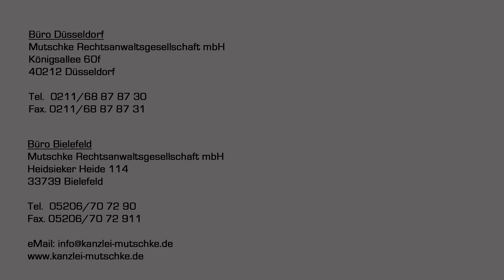Coronakrise: Flug annulliert - Gutschein akzeptieren? Unser Tipp!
Coronavirus / COVID 19: Wurde auch Dein Flug aufgrund der Coronakrise annulliert und wartest auch Du noch auf die Rückzahlung Deines Geldes? Oder steht bei Dir ein Flug an und dieser wird vermutlich nicht stattfinden? Dann haben wir hier wichtige Infos für Dich. Denn für Dich als Fluggast droht aktuell Unheil in der Coronakrise: Das sogenannte „Corona-Kabinett“ der Bundesregierung will Fluggästen bei annullierten Flügen künftig nur noch Gutscheine statt einer Rückzahlung zukommen lassen. Alle Infos dazu bekommst Du in diesem Video!

Immer die neusten Infos zur Reiseabsagen auch in unserer Facebook-Gruppe "Reise-Stornierungen und -Absagen (TUI, DER Touristik, Alltours, FTI etc.)"

Immer die neusten Infos zum Coronavirus generell gibt es in unserer Facebook-Gruppe "Coronavirus - COVID-19"

 ▬ Mein Kanal ▬▬▬▬▬▬▬▬▬▬▬▬
Auf diesem Kanal findest Du rechtliche Tipps und Erklärungen, hauptsächlich aus den Bereichen Verbraucherschutz, Unternehmensrecht und rechtliche Alltagsfragen.
Hast Du Fragen oder Anregungen zu meinen Rechtstipps? Oder möchtest Du ein bestimmtes Thema einmal als Rechtstipp sehen? Ich freue mich auf Dein Feedback!

Fotos & Videos von mir, nicht immer ganz dienstlich. Wenn Du mich also auch privat etwas kennenlernen möchtest, kannst Du mich auch auf Instagram finden.

▬ anwalt.de ▬▬▬▬▬▬▬▬▬▬▬▬
Besuche mich doch auch einmal auf anwalt.de. Dort findest Du u.a. jede Menge Rechtstipps, sowohl in schriftlicher Form als auch in Form von Videos.

Infos mal kurz mal klein, packen wir in unseren Twitter-Channel rein.

Fotos & Videos von mir uns der Kanzlei findest Du auch auf unserem Pinterest-Channel:

Infos zur Kanzlei und zu unserem Kanzleileben sowie interessante Themen findest Du auch auf unserem LinkedIn-Kanal:

Euer Recht in maximal 1 Minute!
Auf TikTok beantworte ich in maximal 1 Minute rechtliche Fragen der User. Einige der Videos poste ich auch hier auf YouTube in der Playlist „Recht erklärt in einer Minute“
Du findest mich unter: @nicolemutschke

Auf facebook bekommst Du immer aktuelle Infos zu spannenden Themen und zu unserer Kanzlei und von mir persönlich. Wir betreuen auch viele Facebook-Gruppen zu verschiedenen Themen. Schau doch einfach mal vorbei.

▬ Unser Law-Friday  ▬▬▬▬▬▬▬▬▬▬▬▬
Dein direkter Draht zu uns!
Jeden ersten Freitag im Monat kannst Du uns von 10:00 bis 11:00 Uhr live auf Facebook Deine rechtlichen Fragen stellen! Vorab kannst Du uns bereits den ganzen Monat Eure Fragen zukommen lassen, aber Live-Fragen gehen immer vor!

▬ Unsere Website  ▬▬▬▬▬▬▬▬▬▬▬▬
Auf unserer Website findest Du einen Überblick über unsere Tätigkeitsgebiete und jede Menge Infos zu den einzelnen Bereichen. Wir würden uns freuen, wenn Du einmal vorbeischaust!

Mutschke Rechtsanwaltsgesellschaft mbH
Kanzlei Düsseldorf
Königsallee 60 f
40212 Düsseldorf

Telefon: 0211 – 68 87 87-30
Telefax: 0211 – 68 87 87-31

Kanzlei Bielefeld
Heidsieker Heide 114
33739 Bielefeld
Bielefeld(at)kanzlei-mutschke.de